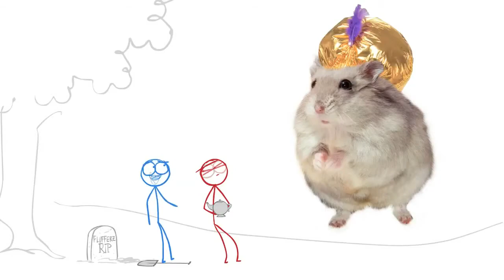Dick Figures Butt Genie rus dub